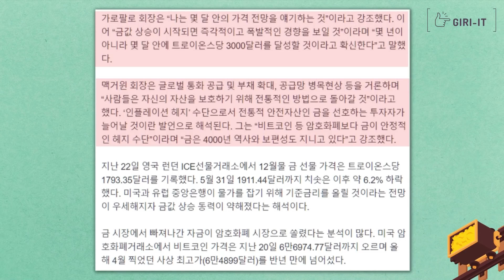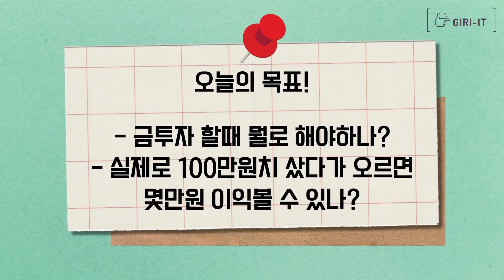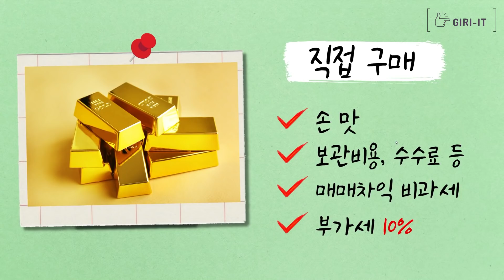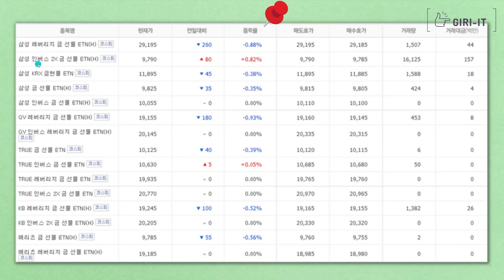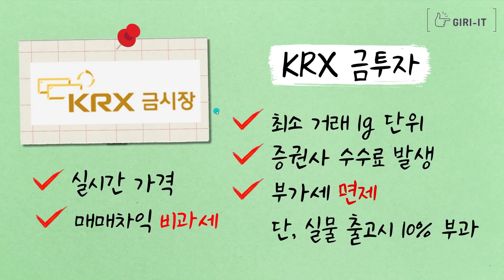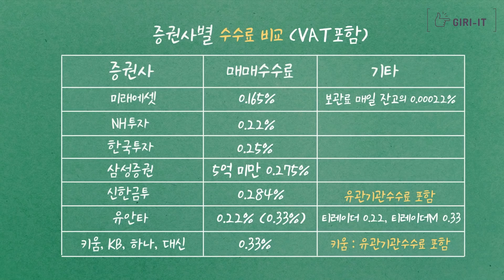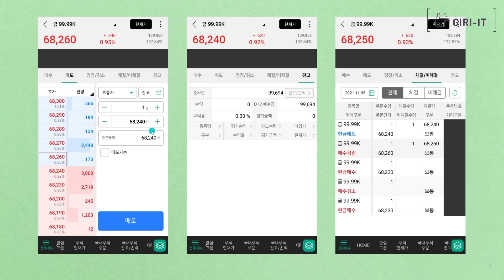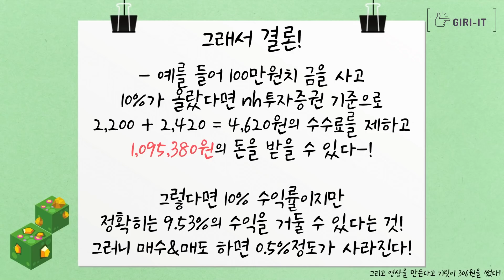[진짜 쉬움] 금은 이렇게 사는게 가장 싸고 빠릅니다! (100만원치 사면 얼마가 이익일까?)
💸 금 투자에 대한 모든것-!
같이 공부해볼까요?!
수수료가 얼만지 직접 투자하면
얼마가 남는지 바로 보겠습니다!